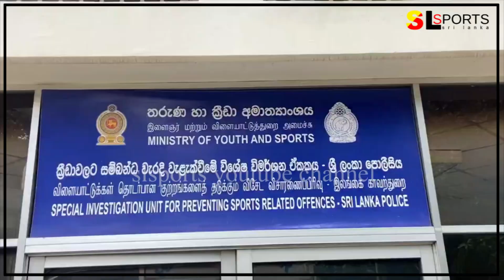ක්‍රිකට් තේරීම් කමිටු ප්‍රධානී ප්‍රමෝද්‍ය ක්‍රීඩා පොලීසියට